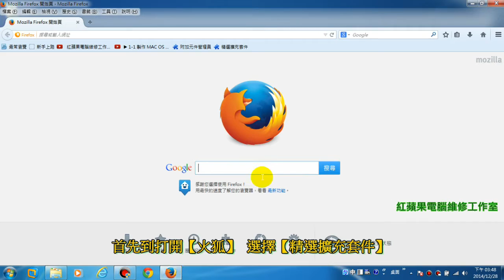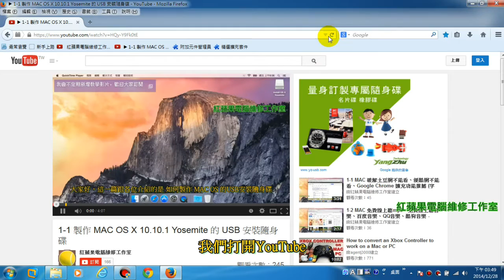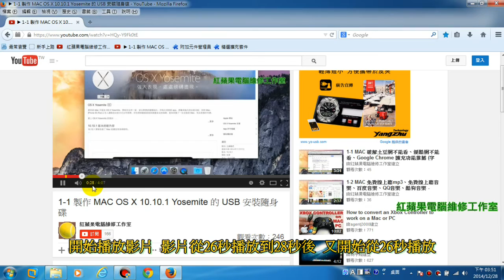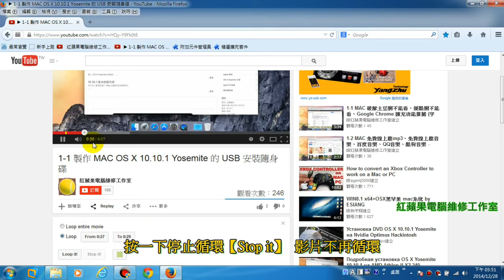2-4 Firefox 擴充套件-YouTube自動重播、YouTube重覆播放、YouTube連續播放、 YouTube Auto Replay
2-4 Firefox 擴充套件-YouTube自動重播、YouTube重覆播放、YouTube連續播放-YouTube Auto Replay

Firefox 擴充套件推薦：【YouTube Auto Replay】